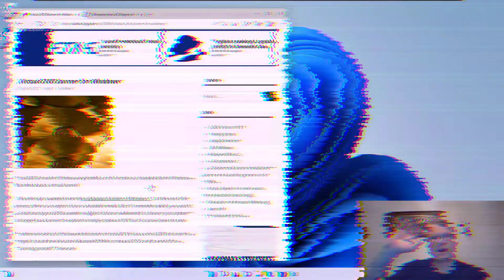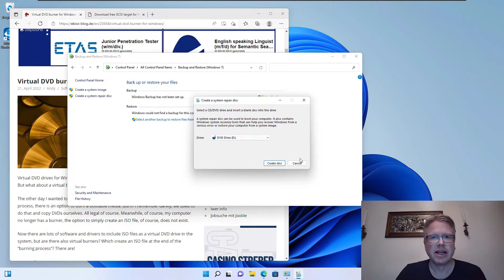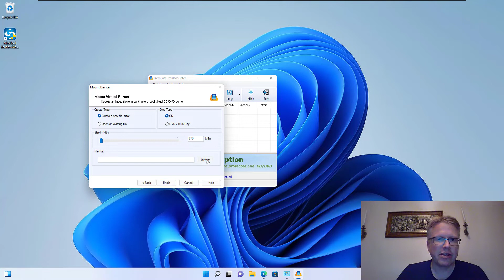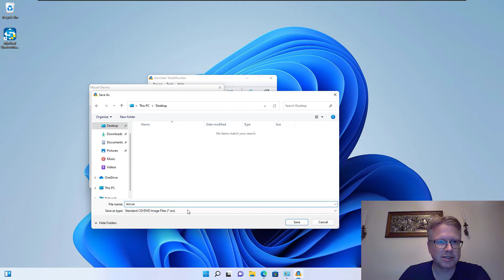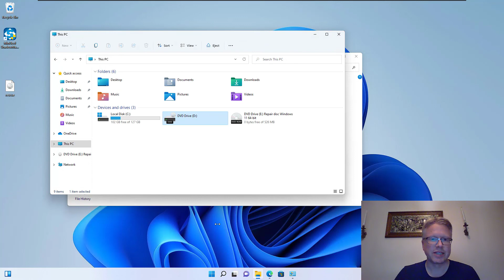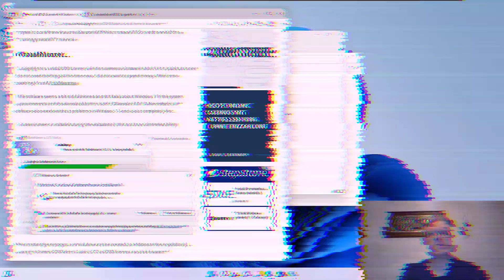Virtual DVD burner for Windows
Virtual DVD drives for Windows are plentiful, or the function is already built into Windows. But what about a virtual burner?
The other day I wanted to test the old backup function of Windows 11. At the end of the process, there is an option to burn a bootable media. Burn? I remember darkly, we used to do that and copy DVDs ourselves. All legal of course. Meanwhile, of course, my computer no longer has a burner, the option to simply create an ISO file, of course, does not exist.